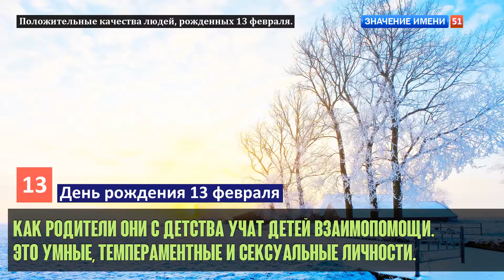Люди рожденные 13 февраля День рождения 13 февраля Дата рождения 13 февраля правда о людях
Люди рожденные 13 февраля:
Они стремятся получить желаемое любыми средствами.
В делах они решительны, упорны, нацелены на успех.
Это мудрые и воспитанные личности.
Это открытые, дружелюбные и веселые личности.
Обладают острым умом, развитым интеллектом.
Уверенно преодолевают препятствия и удары судьбы.
Исключительно открытые и общительные личности.
Личные козыри оставляют на будущее, не показывают суть.
Им нравятся умные разговоры и романтические места. Присоединяйтесь к нашей уютной группе, где мы вдохновляем друг друга на творческие идеи для фотосъемок! Здесь каждый найдет вдохновение и поддержку для своего творчества. Присоединяйтесь и делитесь своими лучшими работами с нами ...